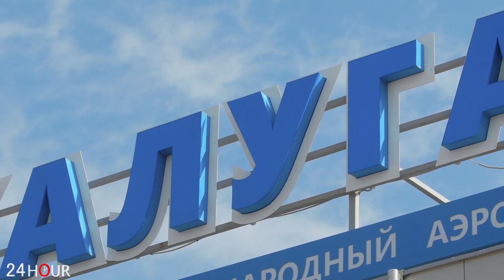ԿԵՑՑԵ ԻՐԱՆԸ. Ռայիսին ջախջախեց Ալիևին. սա տեսնել է պետք